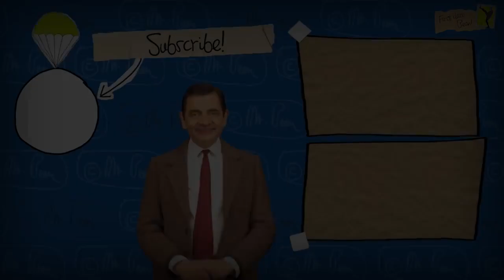Mr.Bean musiç video